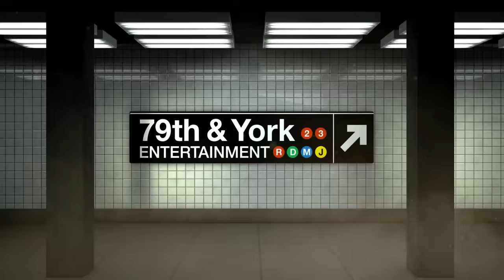Fake DNA Test: Could He Still Be the Father? (Full Episode) | Paternity Court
Lopez v. Carbajal - A Waterford, CA woman claims her ex faked an in-home DNA test to avoid responsibilities.